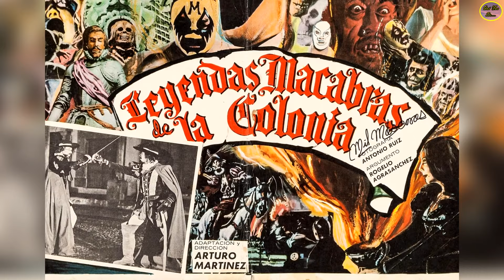Qué Fue De…Dinorah Judith, Bella Actriz Que Se Casó Con Juan Orol Que Le Llevaba 51 Años